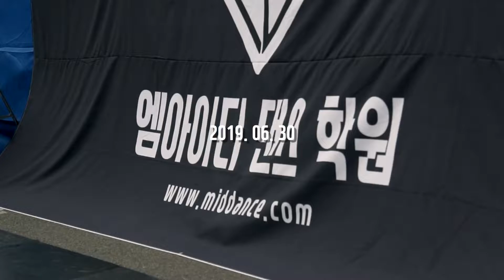2019.06.30 / 엠아이디 신촌 댄스학원 버스킹 공연 스케치 영상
신촌, 홍대 댄스학원

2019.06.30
MID DANCE ACADEMY
BUSKING